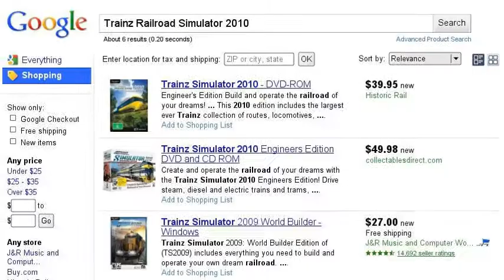TrainsOfBVGs Google Suchgeschichte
So machen das richtige Zugfreaks xP